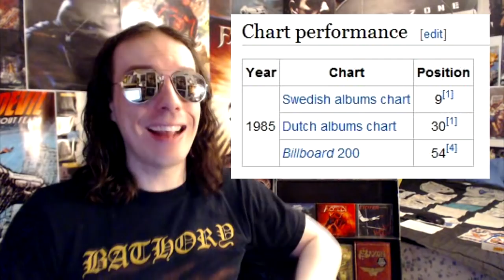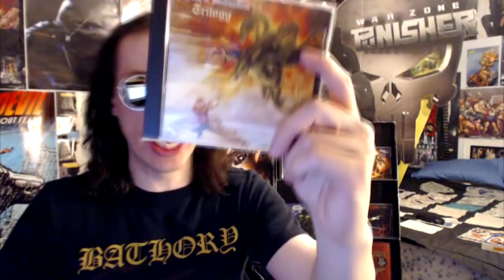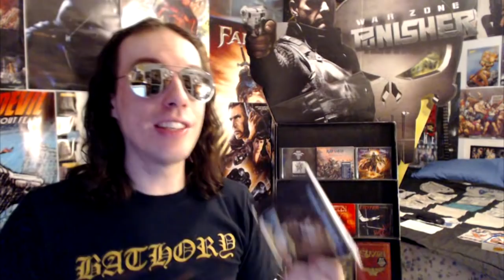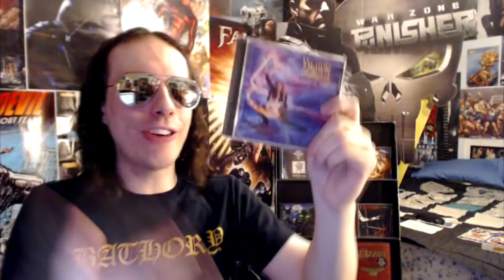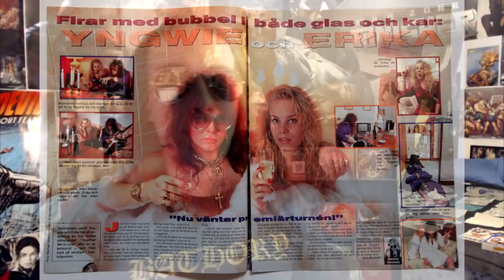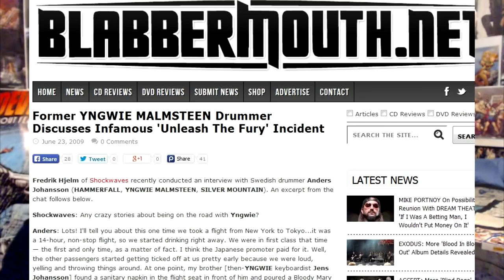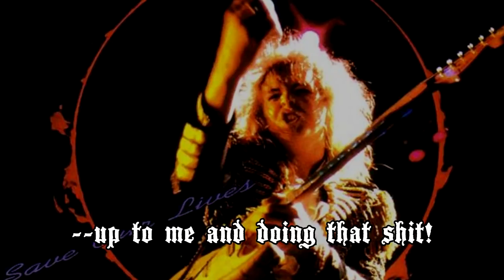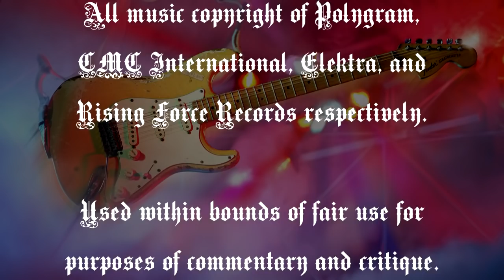Metal Mythos: YNGWIE MALMSTEEN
Unleash the fockin' FURY, with RazörFist's complete career retrospective of YNGWIE MALMSTEEN!

Table of Carnage:

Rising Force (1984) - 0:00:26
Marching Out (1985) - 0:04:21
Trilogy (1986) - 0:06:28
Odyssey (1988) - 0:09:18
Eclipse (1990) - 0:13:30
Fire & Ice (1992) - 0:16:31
The Seventh Sign (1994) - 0:18:40
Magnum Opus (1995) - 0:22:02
Facing The Animal (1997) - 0:24:20
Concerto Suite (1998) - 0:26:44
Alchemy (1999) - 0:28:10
War to End All Wars (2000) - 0:29:57
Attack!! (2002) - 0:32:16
Unleash The Fury (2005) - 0:34:44
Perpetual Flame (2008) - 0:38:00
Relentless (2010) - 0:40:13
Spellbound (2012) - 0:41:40